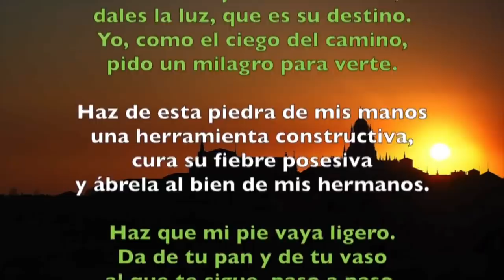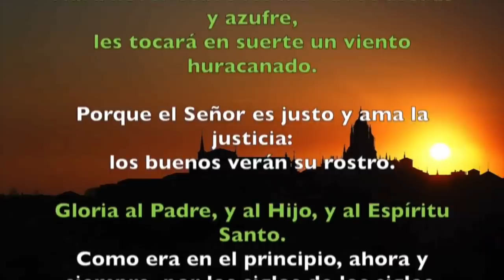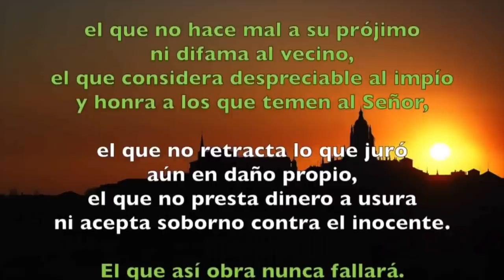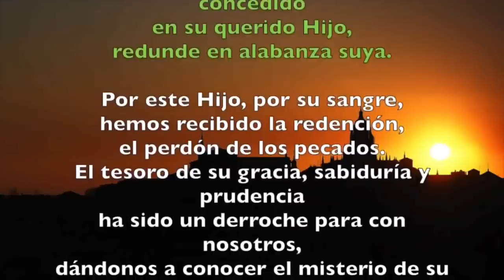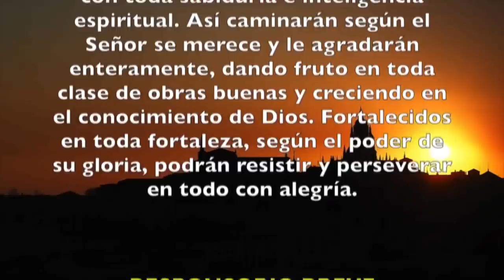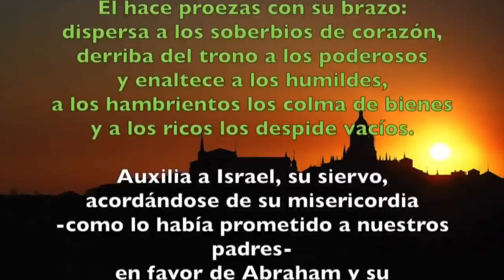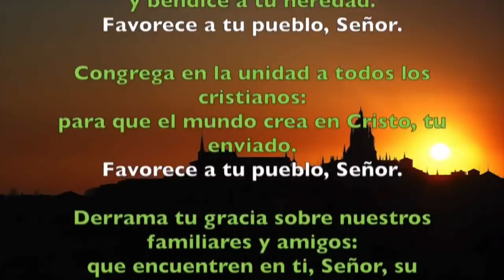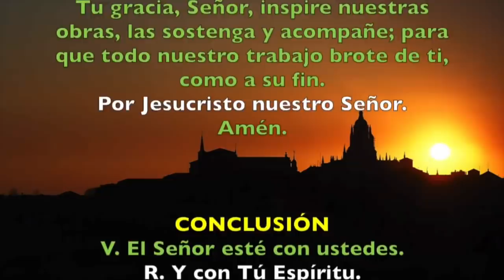Oración de la tarde (Vísperas), LUNES XXIX semana del t. Ordinario | Padre Sam